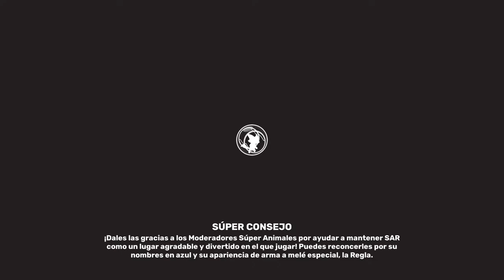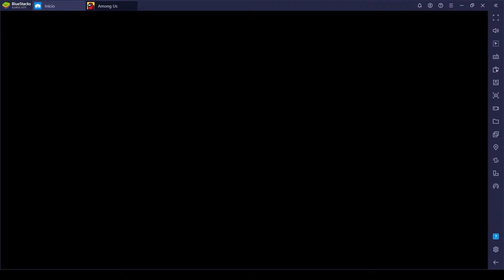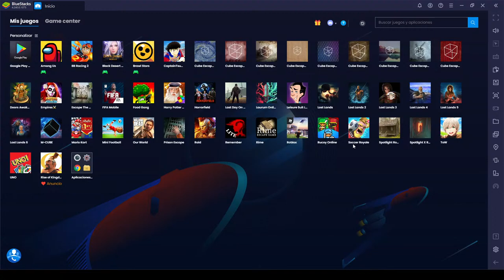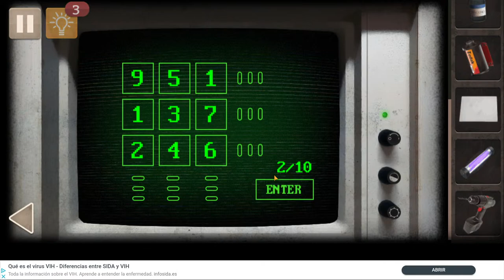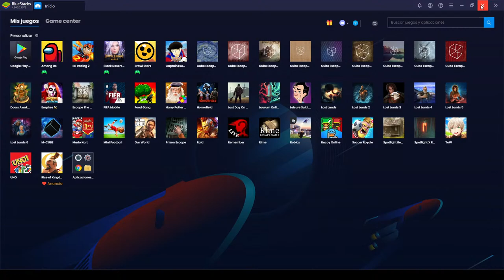Spotlight y al final Minecraft